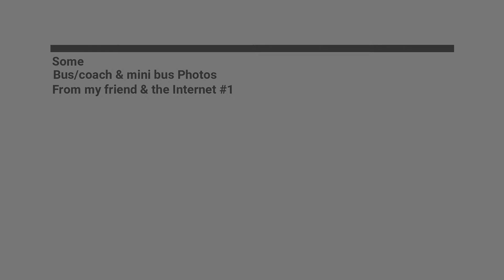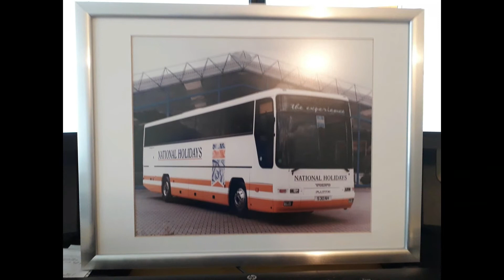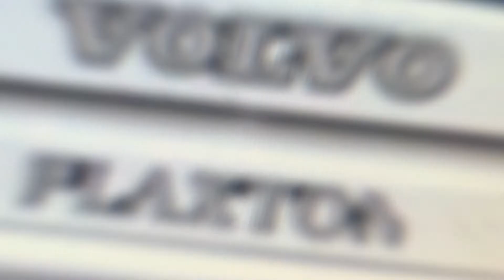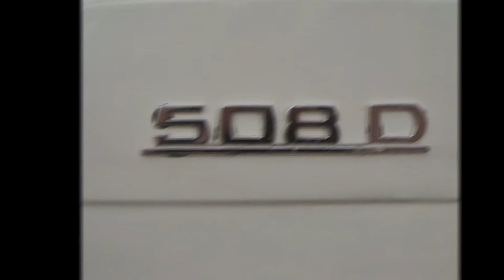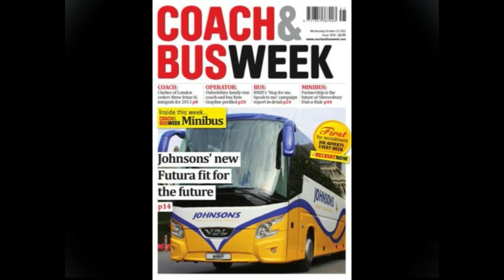Some Bus coach mini bus Photos from the Internet & my Friend #1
Today we take a look at some of my friends photos from the Internet and credit to all the people who took these Photos!